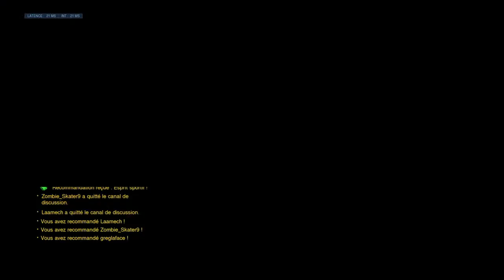Feux d'artifices à Junkertown - Overwatch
Un feu d'artifice à Junkertown, ca vous tente ?